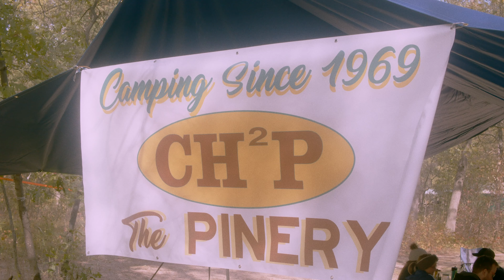Pinery 50th Anniversary